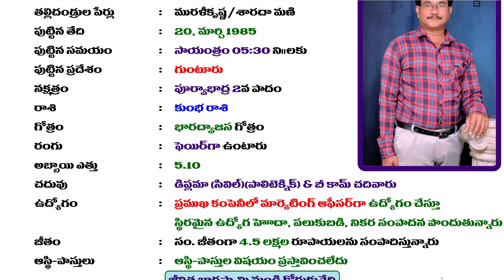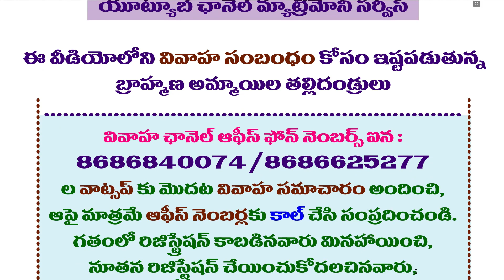V. No. 1499 | 6000 NIYOGI GROOM | BRAHMIN COMMUNITY | VIVAHA CHANNEL | 35 Yrs | Free Information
6000 niyogi బ్రాహ్మణ అబ్బాయి యొక్క వివాహ సమాచారం వివాహ ఛానల్ ద్వారా ప్రసారం చేస్తున్నాం ఈ సమాచారం ఉచితంగా కావాలి అనుకునే వారు 2021 ఉచిత డీల్ ప్రతిపాదిత పైన ఉచితంగా మాట్లాడుకునే అవకాశాన్ని వివాహ ఛానల్ కల్పిస్తుంది కాబట్టి ఈ అబ్బాయి సమాచారం కావాలి అబ్బాయి నచ్చాడు అనుకునే బ్రాహ్మణ కుటుంబానికి చెందిన ఆడపిల్ల తల్లిదండ్రులైన ముందుకు వచ్చి సంబంధం కోసం ప్రయత్నం చేయండి.